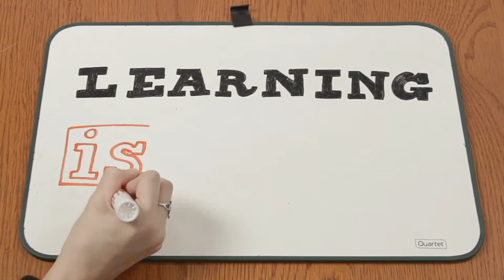Learning is.. a Key component | Russell Sarder feat. Danielle Harlan | Series 164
Danielle Harlan
Danielle Harlan is the Founder and CEO of the Center for Advancing Leadership and Human Potential. She received her doctorate in political science and M.A. in education from Stanford University, where she was a Jacob K. Javits National Fellow. Following her graduate studies, she was the Chief of Operations for the Carnegie Foundation, where she worked to harness the power of networks and quality improvement strategies in order to solve important educational problems. She has also worked as an instructor at the Stanford Graduate School of Business and given guest lectures at the Hasso Plattner Institute of Design (the “d.school”) and the Career Development Center at Stanford. Danielle started her career as a Teach For America corps member and later served as a mentor and advisor for Global Leadership Adventures, an international leadership development and service program. In addition to teaching in the U.S., she has taught in Brazil, China, Costa Rica, and South Africa. She is a member of the International Leadership Association, the Association for Practical and Professional Ethics, and the National Association for Female Executives, and is a certified fitness instructor. In her spare time, she enjoys trail running, yoga, snorkeling, climbing, reading (good) fiction, and creating mixed media art.